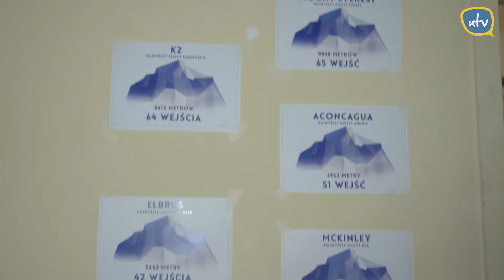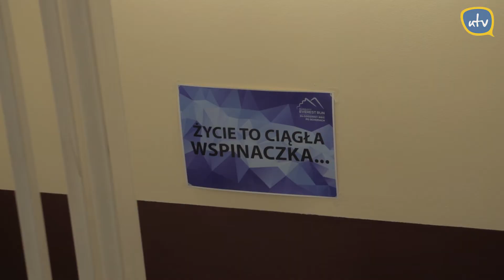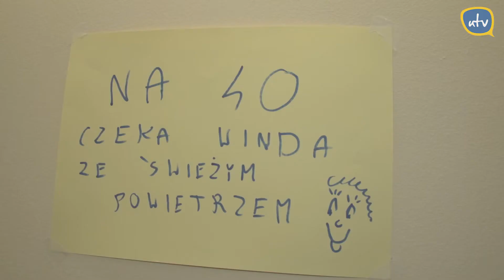Everest Run- 24 godzinny bieg w Hotelu Mariott!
Wspinaczka na najwyższy szczyt świata 🏔 w samym centrum Warszawy⁉️
Brzmi absurdalnie, a jednak jest możliwa!
42 x 65 - tyle pięter mieli do pokonania uczestnicy tegorocznej edycji Everest Run- 24-godzinnego biegu po schodach budynku Warsaw Marriott Hotel!
Niesamowita energia i ludzie zarażający pasją do sportu 🏃🏽 Zobaczcie sami!